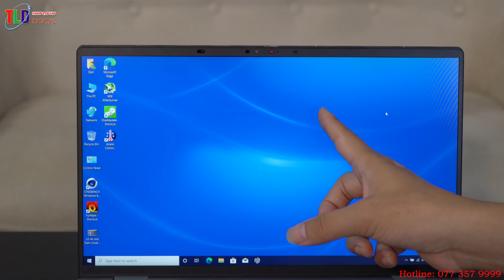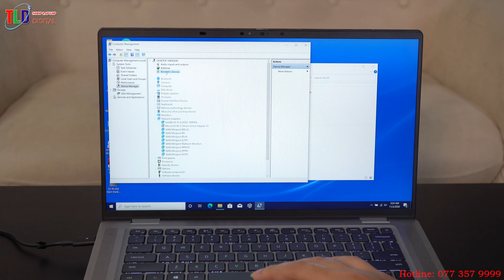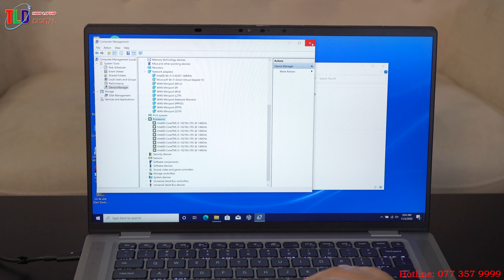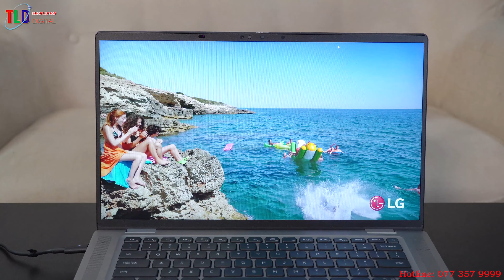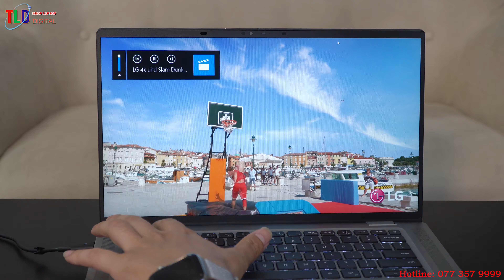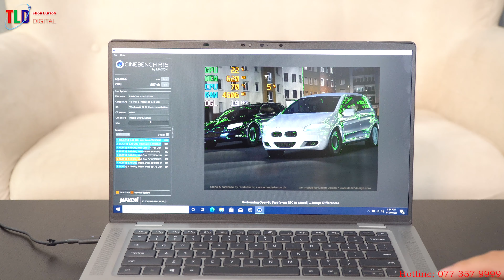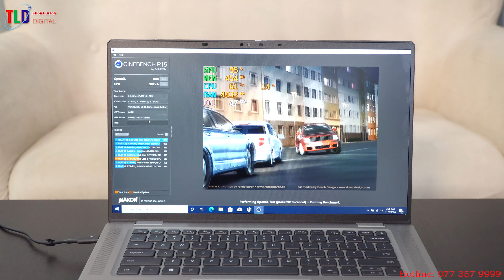Đánh Giá Laptop Doanh Nhân Dell Latitude 9510 Tích Hợp AI Pin 30H Dùng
Dell ra mắt Latitude 9510: Laptop doanh nhân tích hợp cả 5G và AI

Latitude là một dòng chuyên về laptop doanh nhân của Dell, Dell đã mở rộng dòng sản phẩm này bằng cách thêm 9000 series và mở đầu là Latitude 9510.

Dell đã gọi Latitude 9510 bằng những cái tên mĩ miều như là “Laptop 15 inch thông minh nhất được trang bị sẵn AI”, “Laptop doanh nhân cao cấp 15 inch mỏng nhẹ nhất” hay là “Laptop 15 inch có thời gian sử dụng dài nhất”. Đó là những lời tuyên bố của Dell về Latitude 9510, và để biết những điều đó có đúng hay không chúng ta hãy đi vào chi tiết.

Dell công bố rằng phiên bản 15 inch có thời gian sử dụng lên tới 30 giờ trong một lần sạc. Tuy nhiên con số đó phụ thuộc vào phiên bản mà bạn lựa chọn. Chỉ có viên pin 88Whr của phiên bản 15 inch mới có thể đem đến thời gian sử dụng như vậy, nếu bạn chọn phiên bản 14 inch chắc chắn bạn sẽ không thể có thời gian sử dụng lâu đến như vậy. Tuy nhiên, Dell sẽ cố gắng để kéo dài thời gian sử dụng pin của Latitude 9510 nhiều nhất có thể và lúc đó AI của máy sẽ phát huy tác dụng.

Hầu hết những tính năng thông minh của máy đều tập trung ở phần mềm Dell Optimizer được cài đặt sẵn trên Latitude 9510. Phần mềm này tập trung ở bốn điểm. Đầu tiên, phần mềm sẽ học thói quen sử dụng của bạn qua thời gian và tìm ra ứng dụng nào bạn hay sử dụng nhiều nhất. Những ứng dụng đó có thể là bất kì ứng dụng nào đã được cài đặt trên máy, không chỉ dừng lại ở những ứng dụng của Microsoft hay của Dell. Sau khi biết những ứng dụng mà bạn hay sử dụng hoặc là bạn có thể tự lựa chọn bốn ứng dụng mà bạn thích, phần mềm Dell Optimizer sẽ ưu tiên những ứng dụng đó và cho những ứng dụng đó quyền ưu tiên. Theo như đại diện của Dell “Dell Optimizer sẽ học cách bạn sử dụng những ứng dụng đó và làm cho chúng hoạt động nhanh hơn”.

Phần mềm Dell Optimizer đồng thời cũng tinh chỉnh cài đặt hệ thống để kéo dài thời gian sử dụng khi mà bạn sắp hết pin. Ví dụ khi máy bạn sắp hết pin, phần mềm sẽ tự biết phải tắt đèn nền bàn phím và giảm độ sáng của màn hình. Sau một thời gian sử dụng phần mềm cũng sẽ tự hiểu được bạn có bao nhiêu thời gian để cắm sạc và kích hoạt sạc nhanh khi máy biết rằng bạn sắp phải đi họp. Đây là điểm thông minh thứ hai của sản phẩm.

Điểm thông minh thứ ba chính là tính năng đăng nhập nhanh mà chúng ta đã thấy Dell giới thiệu trên Latitude 7400 vào năm ngoái. Máy có thể tự động nhận diện khi nào bạn đang đến gần thông qua cảm biến tiệm cận và kích hoạt tính năng Windows Hello giúp bạn có thể đăng nhập nhanh vào máy nhanh hơn. Và nếu máy nhận ra bạn không ngồi trước thiết bị trong một khoảng thời gian dài, nó sẽ tự động đăng xuất và đưa máy vào chế độ ngủ.

Cuối cùng, phần mềm Dell Optimizer cũng có thể tinh chỉnh âm thanh tùy vào bạn đang sử dụng làm việc gì. Nếu như bạn đang trong một cuộc gọi thì máy sẽ tự động ưu tiên cho giọng nói, khi bạn xem phim hay nghe nhạc thì cũng tương tự.

Vì Latitude là dòng sản phẩm cho doanh nghiệp, chính vì thế nó cũng đi kèm một ứng dụng hệ thống để có thể kích hoạt quyền quản trị viên để có thể kích hoạt chế độ tự động cho AI.

Mặc dù Latitude 9510 là laptop doanh nhân nhưng sản phẩm lại được thiết kế để có thể trông thời trang hơn. Năm ngoái dòng Latitude lấy thiết kế từ dòng XPS tuy nhiên năm nay Dell đã làm cho máy trông nhỏ và gọn hơn.

Dell Latitude 9510 phiên bản 15 inch nặng 1.4 kg, nếu vậy thì LG Gram 15 thậm chí nhẹ hơn với cân nặng chỉ là 0.9kg. Tuy nhiên nếu xét thêm phân khúc của sản phẩm thì có lẽ Latitude 9510 là chiếc laptop nhẹ nhất, đối thủ là Surface Laptop 3 có cân nặng lên tới 1.5 kg.

Latitude 9510 cũng khá là hấp dẫn với phần khung được cắt kim cương và màn hình vô cực của Dell. Sản phẩm cũng được trang bị mic khá tốt giúp bạn có thể thực hiện những cuộc họp trên máy. Vì là laptop doanh nhân cao cấp nên sản phẩm cũng được trang bị cấu hình khá tốt, CPU lên tới 6 nhân đến từ Intel.